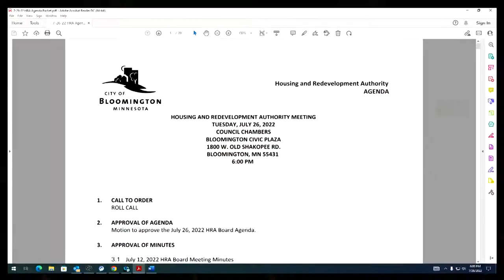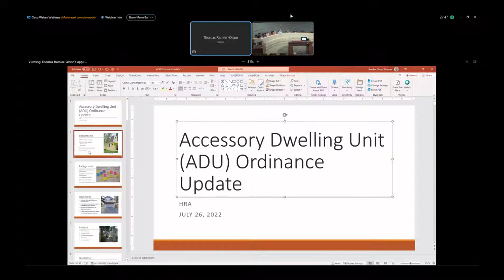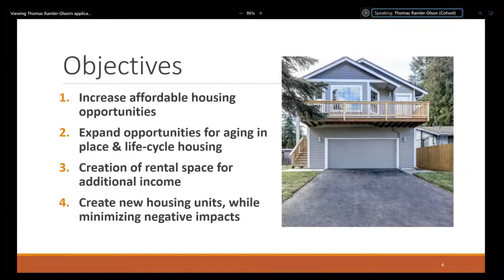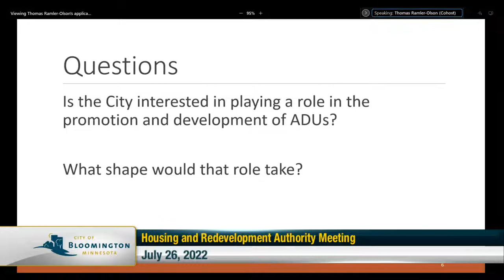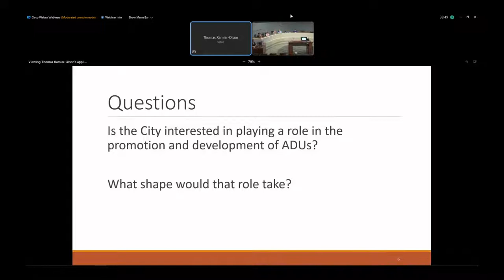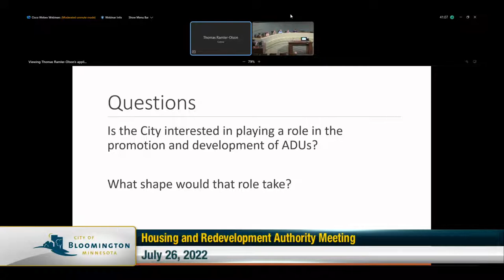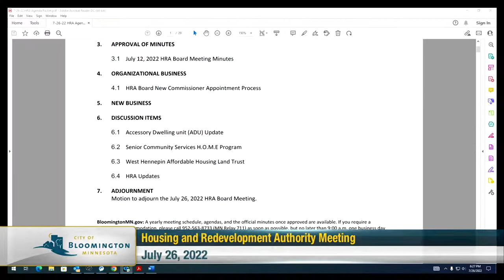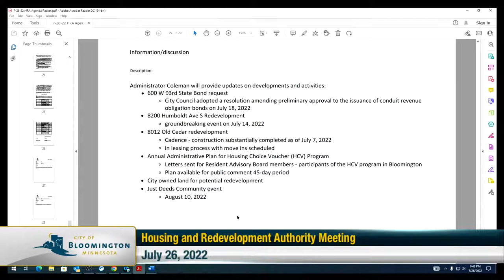July 26, 2022 Housing and Redevelopment Authority Meeting